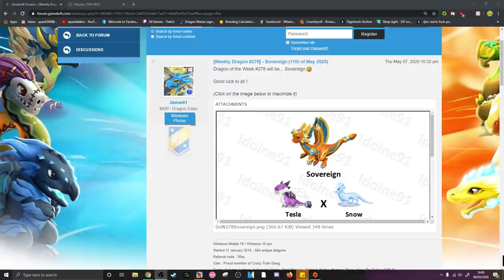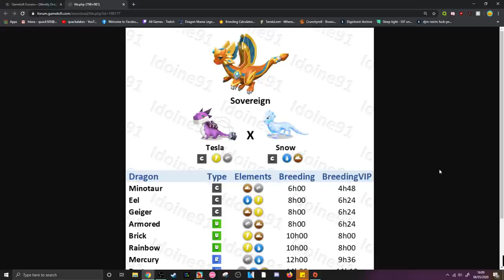Legendary CARTOON DRAGON Breeding + Hatching! CINEMA Unlocking + SOVEREIGN DotW! - DML #1334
HEY! So we got pretty lucky this month and already managed to breed the legendary CARTOON DRAGON!

He's the dragon of the month for May 2020 and we bred him using the Water + Tribal dragon combination! I might try and breed for a second one, if I can be bothered. We also have the SOVEREIGN DRAGON coming to DML next week as the dragon of the week so make sure you're prepped for that!

Oh, and we also unlocked the epic CINEMA DRAGON since we've gotten all of the monthly dragons so far for this year... so far so good.

cartoon dragon hatching legendary dragon dml breeding how to breed cartoon tribal water cinema dragon unlocking may dragon of the month may dotm breeding help solo event divine event chrono divine event dragon divines divine chest opening sovereign dotw